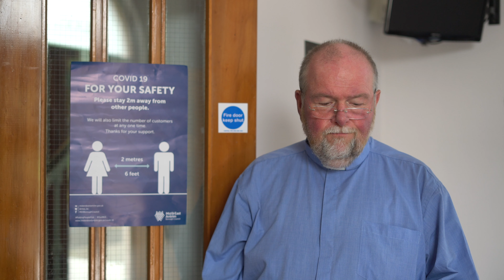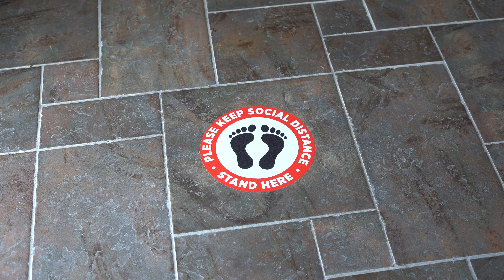Reopening Information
Information on how we will gather together in Church from the 4th of October.

We plan to have 2 services - One at 10am & the other at 11:15am.

Further details will be sent to every family next week as to how they can attend our future services.

The online & telephone services will continue as normal.